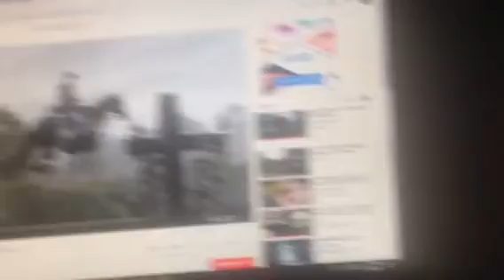IVE MADE KRATOS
AAAAAAAAAAAAA *fan scream*
Salute to all those other God of War fans XD